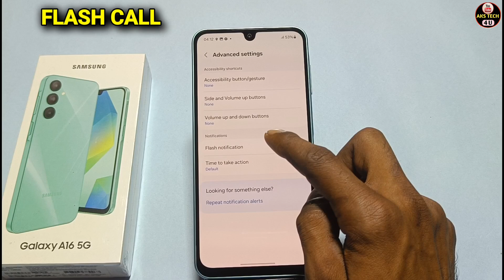How to Flash On Call in Samsung Galaxy A16 5g | Samsung A16 5g में flash on call Feature on करें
How to Flash On Call in Samsung Galaxy A16 5g | Samsung Galaxy A16 5g में flash on call Feature on कैसे करें |

Akstech4u,How to on call flashlight feature on Samsung Galaxy A16 5g,Samsung Galaxy A16 5g me call flash kaise on kare,
How to enable call flashlight feature on Vivoa ,Howto on call flashlight in Samsung Galaxy A16 5g,How to enable call flash on Samsung Galaxy A16 5g,
Samsung Galaxy A16 5g me call flash kaise on karte hain,Samsung Galaxy A16 5g me call flashlight kaise on k are,Samsung Galaxy A16 5g call flashlight,
Samsung Galaxy A16 5g flash on call ,

Samsung Galaxy A16 5g _FlashOnCall